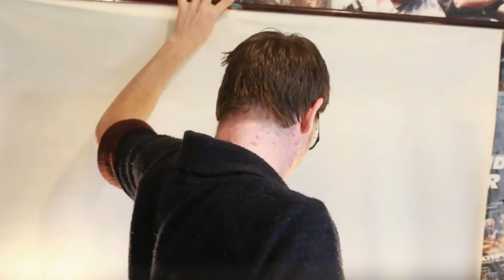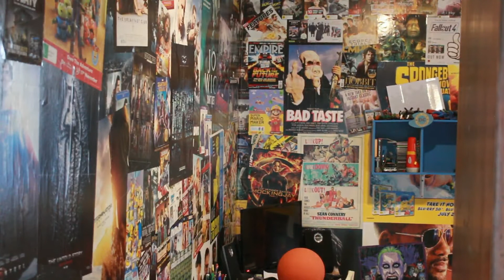Sir Brady 2017 Wrap Up (Bloppers and Behind the Scenes)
Hey guys, I want to thank everyone for the support this year and I hope you are all looking forward to the future.

Thank you guys so much for watching today's video,